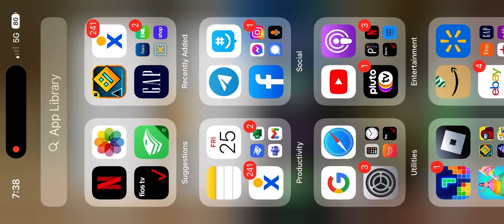My Game Crashed… | Geometry Dash